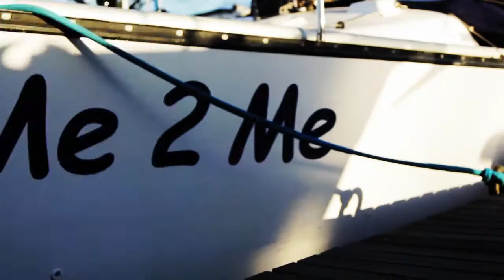Rumspringer - Gypsy Queen- Draft001